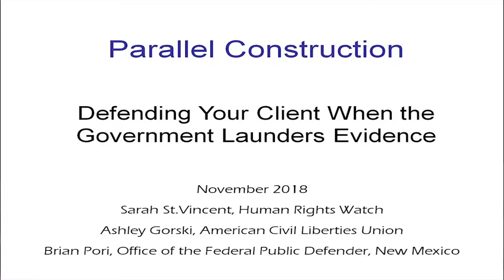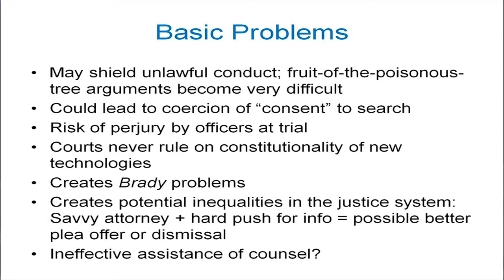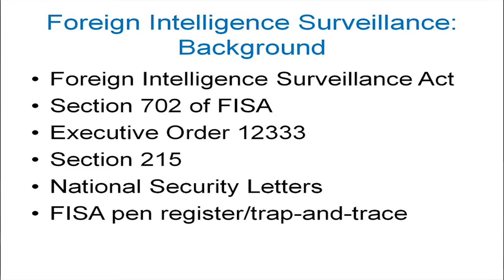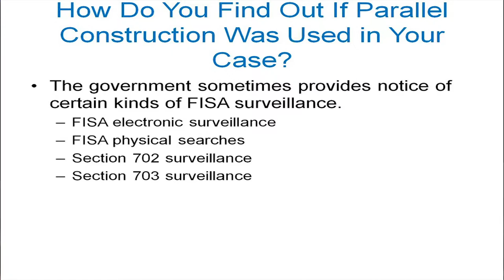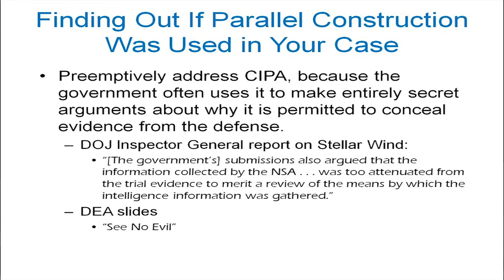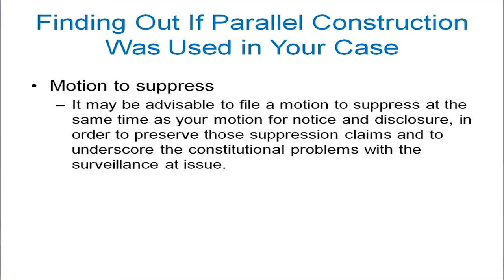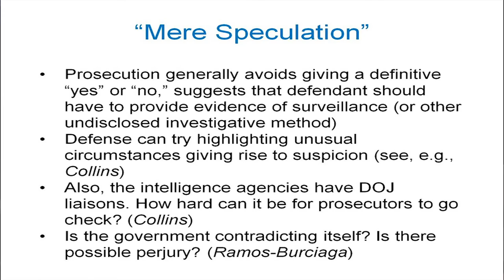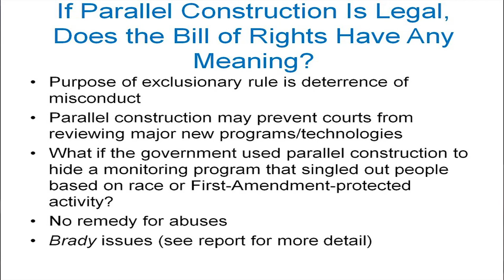Parallel Construction – Defending Your Client When the Government Launders Evidence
Panel: Digital Device Searches - Searching Computers, Phones, and Even Your Home Appliances

Panelists: Ashley Gorski, Staff Attorney, ACLU National Security Project; Brian Pori, Assistant Federal Public Defender, Federal Public Defender’s Office (D. N.M.); Sarah St. Vincent, Researcher and Advocate, Human Rights Watch U.S. Program

“It’s Complicated: Combatting the Surveillance State in Criminal Proceedings” was co-sponsored by NACDL and the Berkeley Center for Law and Technology (BCLT) and held at The International House from November 29-30, 2018.